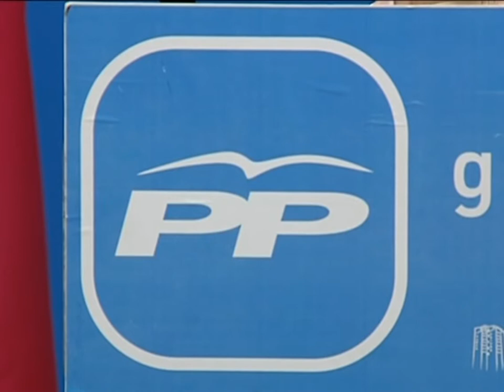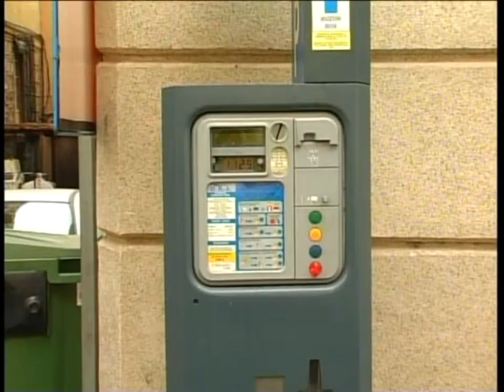Bajada de impuetos en Toledo: el IBI, la tasa de basuras y la O.R.A son algunos de ellos.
Ayer el ayuntamiento de Toledo anunciaba que bajaría algunos impuestos de la ciudad y hoy el Alcalde, Emiliano García Page, ha especificado cuales lo harán: el IBI, la tasa de basuras y la O.R.A son algunos de ellos.
Con esta rebaja de tasas el ayuntamiento dejará de ingresar entre dos y tres millones de euros al año. Una acción que responde a la súplica constante por parte de particulares y asociaciones, para las que el pago de impuestos como el de bienes inmuebles empezaba a suponerles la ruina.
En cambio,  la opinión del grupo municipal popular es muy diferente.
Izquierda unida por su parte, sigue recriminando a ambos grupos que las cosas no se hicieron bien en su momento.
Así las cosas, desde el ayuntamiento dicen que seguirán luchando por una revisión general del catastro, y han anunciado más rebajas fiscales: la tasa de basuras bajará un 10%, el mismo porcentaje que se abaratará la tasa de la O.R.A para residentes, y el que más baja, un 20%, es el gravamen de plusvalías. Todo esto es posible, asegura el alcalde, gracias a la aceptable situación financiera del ayuntamiento.